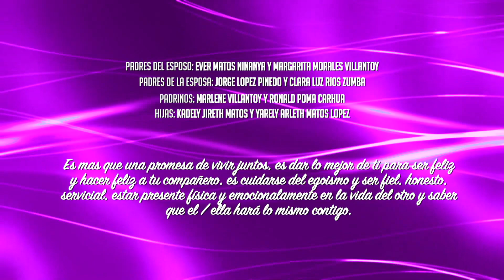AMOR INCOMPARABLE - NUEVA CUMBIA...NUESTRA BODA "ALEX & LIZETH"